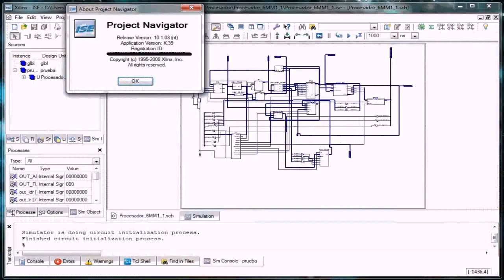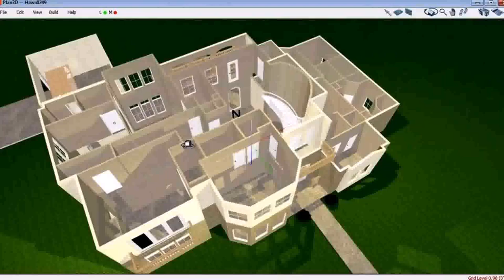Design A House Addition Online Free - Gif Maker DaddyGif.com (see description)